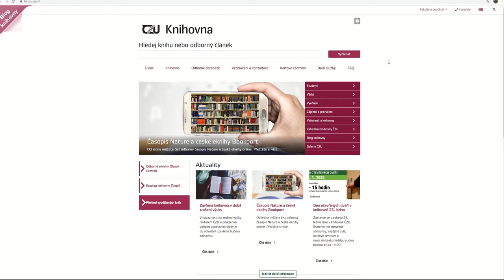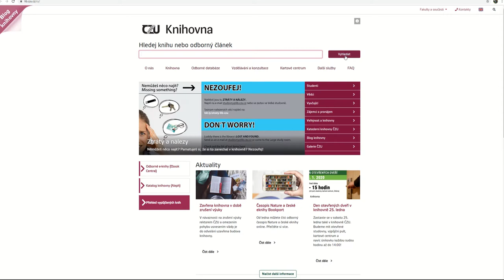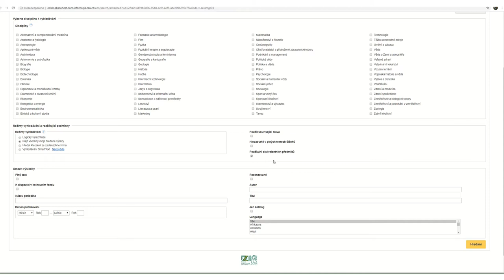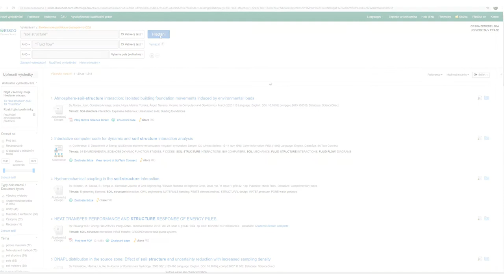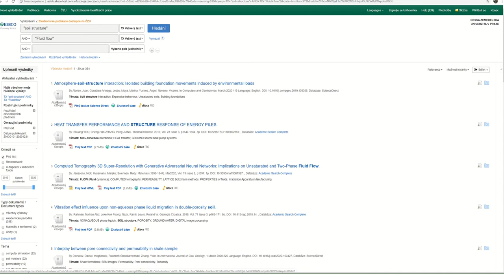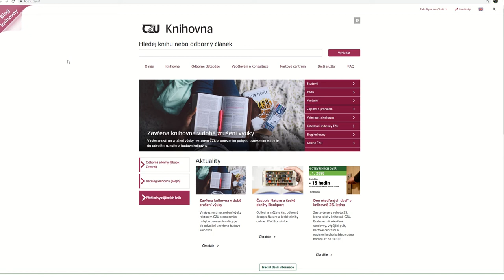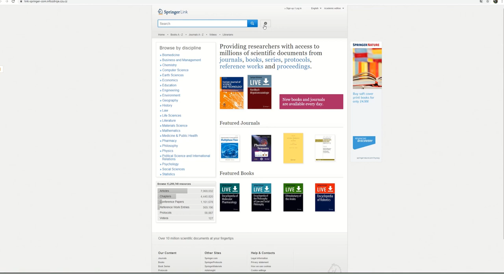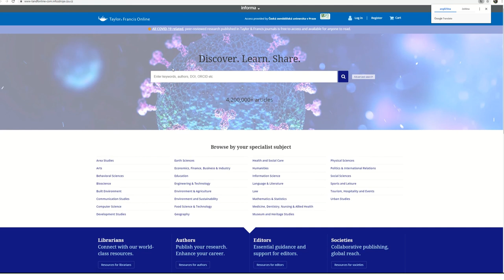Vyhledávání informací - přístup do databází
V tomto videu se dozvíte, jak se vzdáleně připojit k do databází Knihovny ČZU a také to, jak v těchto databázích vyhledávat.
0:24 Kde najde e-zdroje?
0:35 EBSCO (EDS)
2:00 Pokročilé vyhledávání v EBSCO (EDS)
5:55 Upřesnění výsledků vyhledávání (filtry)
7:31 Přístup do dalších databází
8:22 Databáze SpringerLink
9:40 Databáze Taylor & Francis